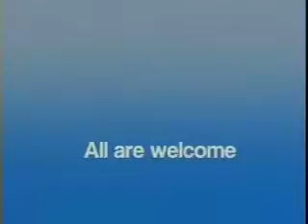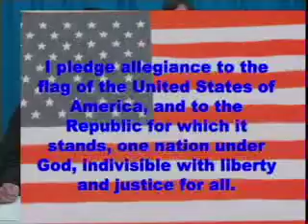12 8 11